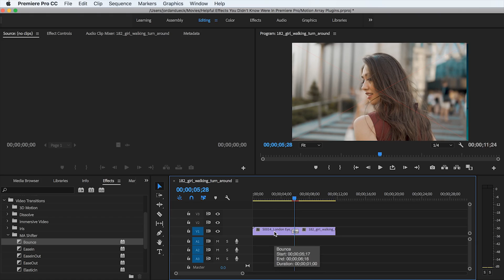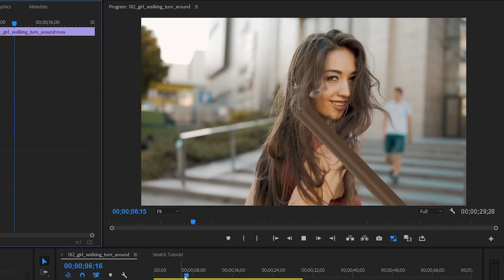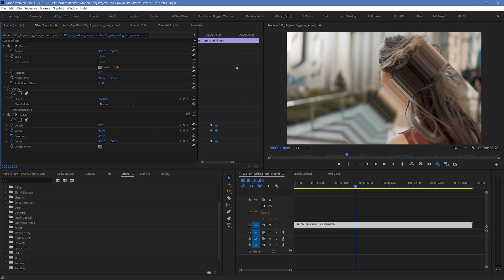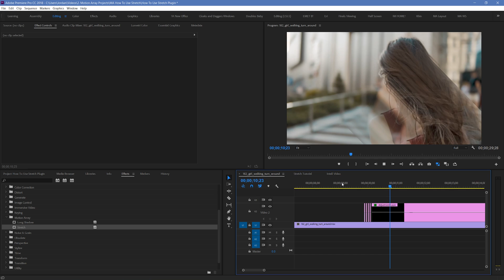How To Use Motion Array's Stretch Plugin for Premiere Pro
In this premiere pro tutorial we show you how to use our stretch plugin from Motion Array! It's super easy to use and can give you some impressive looking visuals in a flash!  To check it out for yourself, visit our download site at: